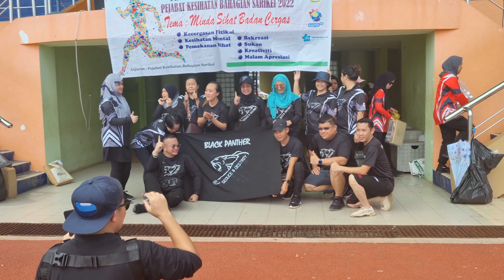5 December 2022